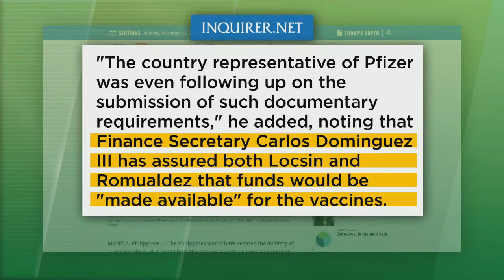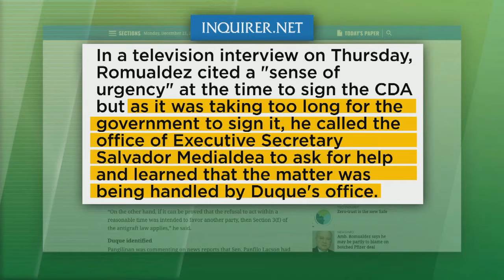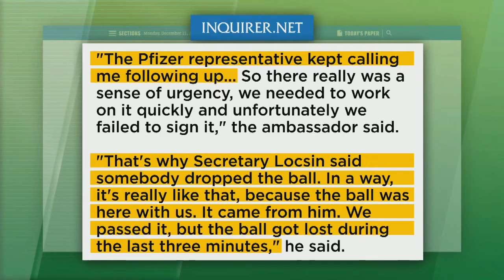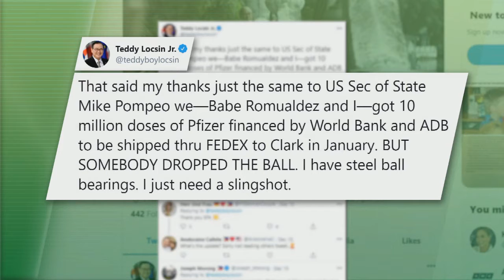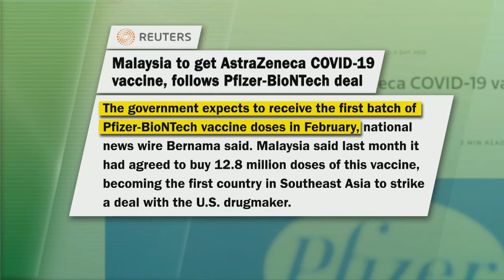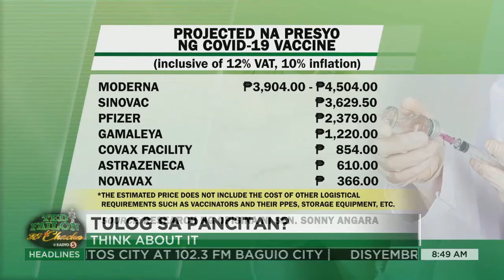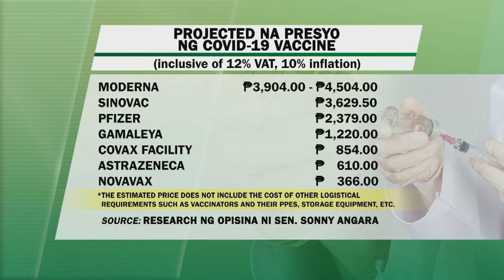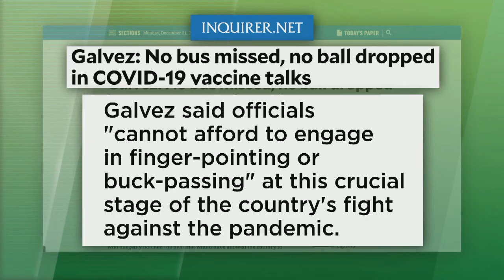Dropped ball sa COVID-19 vaccine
TedFailonandDJChaCha | Hinimay ni Ted Failon sa ThinkAboutIt ang isyu ng nangyaring “dropping the ball” ni Health Sec. Francisco Duque III sa COVID-19 vaccine mula sa Pfizer.